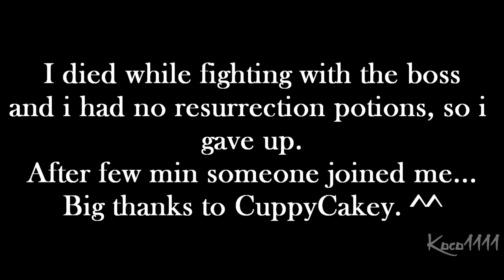Onigiri ( Closed Beta ) - Walkthrough Part 66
Hello guys im here with another part from our game Onigiri!
Onigiri is an MMO Action RPG with a fast weapon changing battle system.
Join a party of other players or travel with 8 NPC companions on your journey.
Official site to get the game ( CBT Until 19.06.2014 )
Uploader - Koco